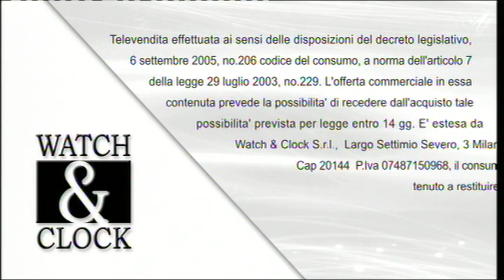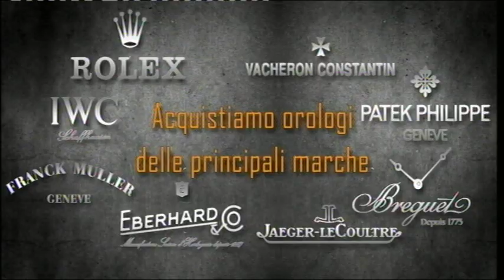Watch & Clock - Puntata 614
Seguite la nostra trasmissione su "Canale 227" del digitale terrestre  tutti i giorni dalle 21.00 alle 22.00
Lunedì, Mercoledì e Venerdì dalle 22.00 alle 01.00  -  Chiamate il nostro centralino dalle 10.00 alle 22.00 e prenotate la visione a casa vostra, senza impegno e senza spese di consegna.